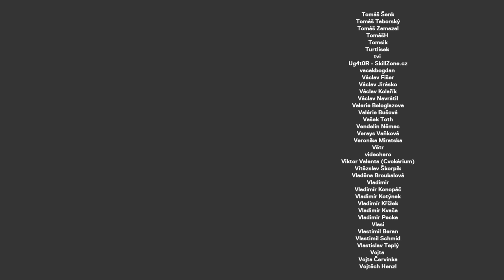PAN ČUNG: Vietnamec ve večerce vydělá 100 000 Kč za den, většina finančních poradců jsou špíňáci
Nguyen Duc Trung alias Pan Čung je finanční poradce, tvůrce videí a influencer. Začínal „klasicky“ ve vietnamské večerce a postupem času se vypracoval. Probrali jsme jeho podnikatelskou cestu, ale i multilevel marketing nebo jak je možné utratit 600 tisíc měsíčně. Příjemný poslech :)

TALK
TALK je nezávislá internetová televize, která nedělá kompromisy – žádné reklamy, žádné spolupráce, žádné placené recenze. Pořady u nás připravují novináři a odborníci, kteří vědí, o čem mluví. Přinášíme do ČR obsah, který nepodceňuje diváka.

STANDA
SHOW